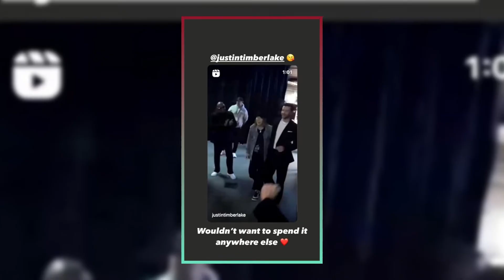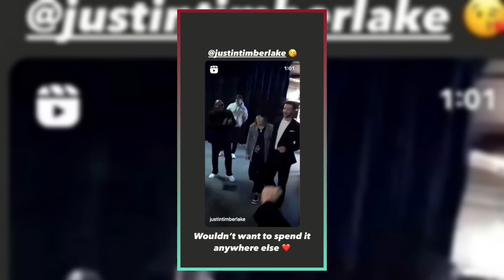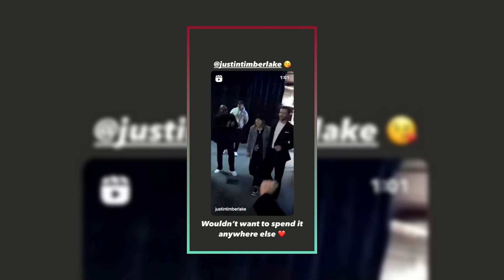Justin Timberlake's DWI Redemption Story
Justin Timberlake has worked hard to rebuild trust with his wife Jessica Biel after his arrest for driving while impaired in Sag Harbor. The couple has focused on their family, balancing busy careers while addressing the challenges brought on by this public incident. Justin, who accepted responsibility for his actions, shared an important message urging people to never drive under the influence, no matter the circumstances. Watch as we dive into the details of how Justin is turning his life around post-DWI scandal.